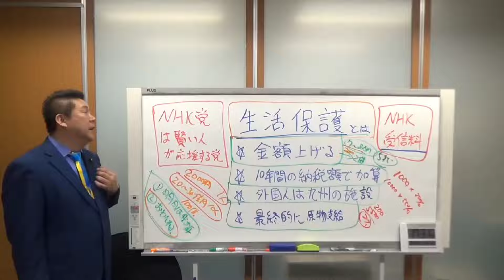立花孝志の他責型人間丸出しの他人のせいにする様子を解説します。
前科者立花孝志現被疑者！㊗️逮捕前祝いパーティ！の場所が決まりました！是非ご参加下さい！！

※TikTok Lite初めてインストールする方限定 ！簡単なタスクをクリアして、報酬を毎日GETしよう！

報酬をGETしよう！

TikTok Lite
TikTok Liteにログインをして
報酬(5,000円)をGETしよう！